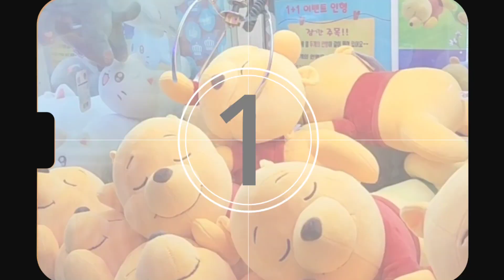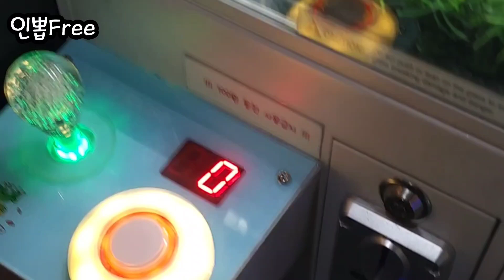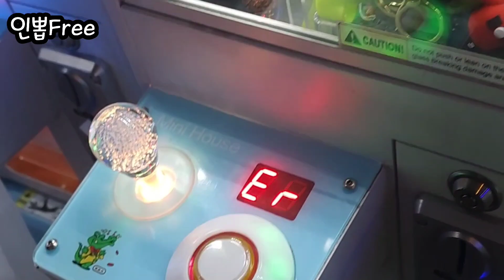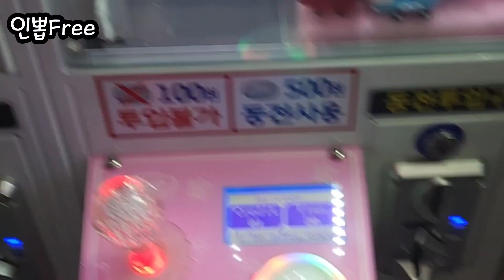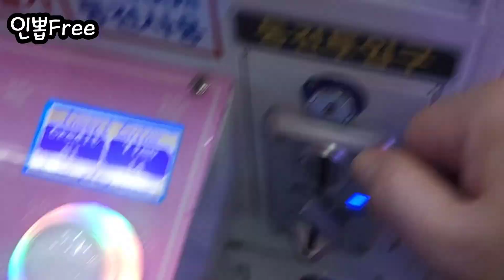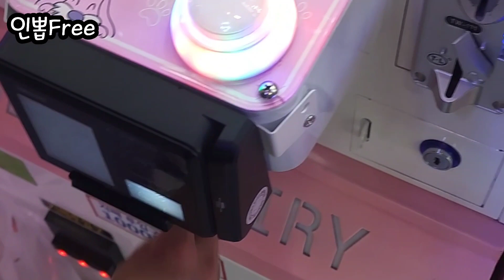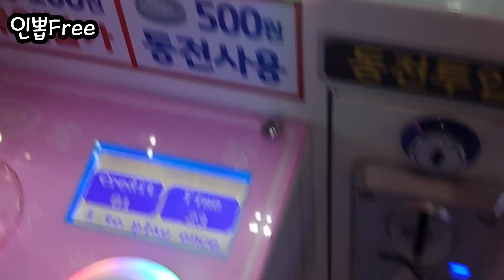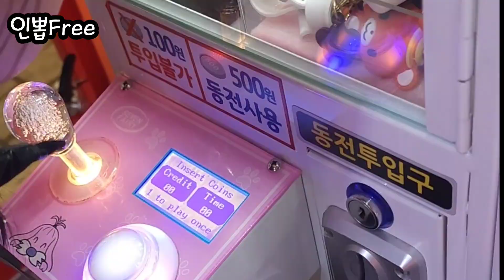Never Ending°뽑기속으로^💫 Pokémon & Skibidi & Sanrio & StarBucks & Simpson & Mabinogi ~ 인형뽑기 #1168